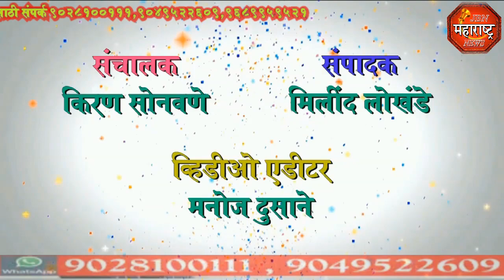jbn maharashtra news jalgaon